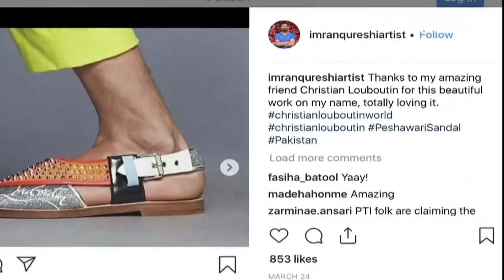حذاء جديد للمصمم كريستيان لوبوتان يثير جدلا على وسائل التواصل الاجتماعي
اثار حذاء جديد للمصمم  الفرنسي كريستيان لوبوتان جدلا واسعا على وسائل التواصل الاجتماعي في باكستان ,و مزاعم بالاستيلاء الثقافي

ـــــــــــــــــــــــــــــــــــــــــــــــــــــــــــــــــــــــــــــــــــــــــــــــــــــــــــــــــــــــــــــــــــــ